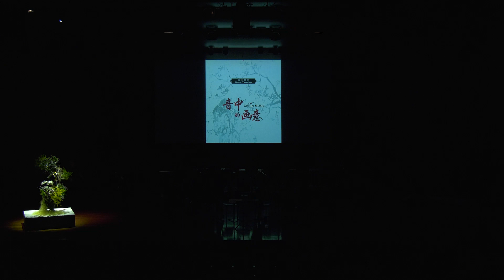Music Tuesdays: Art in Music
Presenting to you our first DabaoSCO video featuring Music Tuesdays: Art in Music, part of our Chinese chamber ensemble concert series. Look forward to the poetic combination of music and art 🎨 Let us know your favourite painting and music piece below 👇
Venue : SCO Concert Hall

为大家献上首个《周二聚会》音乐会的视频《音中的画意》。音乐会将水墨画融入华乐，将音韵与墨韵完美结合。请留言分享你最喜爱的画作与乐曲吧！
演奏日期：2019年5月28日
演奏地点：新加坡华乐团音乐厅

《水墨画》- 刘长远作曲
第三乐章：《伤别离》 03:13
第四乐章：《大地之舞》08:07
《悠然》 17:20 - 艾立群作曲
《煞尾》28:41 - 刘青作曲
《飘进天堂的花朵》- 郭文景作曲
第一乐章：《灾难》 37:55
第四乐章：《荒山之夜-死神在废墟上的舞蹈》39:57
第六乐章：《祭》 46:32
《雪江归棹》 54:35 - 贾国平作曲
《闻歌起舞》01:06:39 - 刘长远作曲